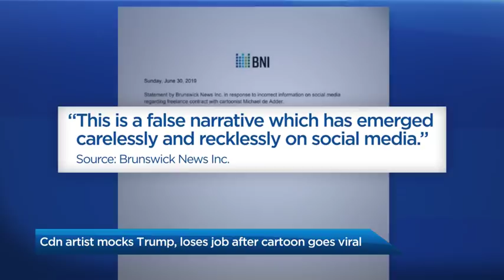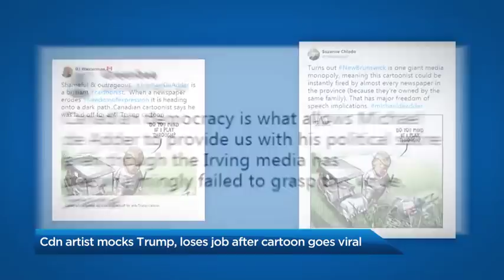Canadian artist fired over Trump cartoon reacts to newspaper chain ending contract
Popular Canadian editorial cartoonist Michael de Adder, who has been drawing editorial cartoons for 20 years, was let go from all New Brunswick newspapers after releasing a controversial depiction of U.S. President Donald Trump golfing in the path of two dead migrants. The circumstances surrounding the dismissal of a popular Halifax-based cartoonist are raising questions about corporate control and media independence.